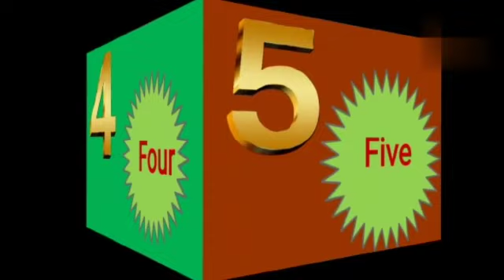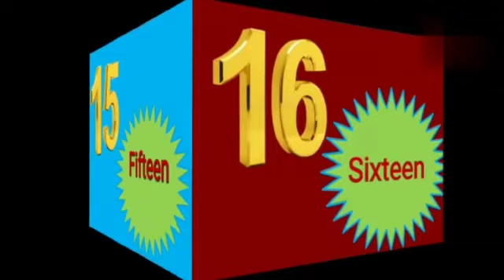Numbers Name | Numbers With Spelling | From 1 to 20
numbers name
numbers with spelling
numbers name with spelling
number spelling for kids